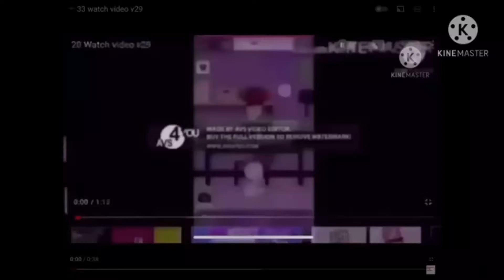35 Watch Video v29